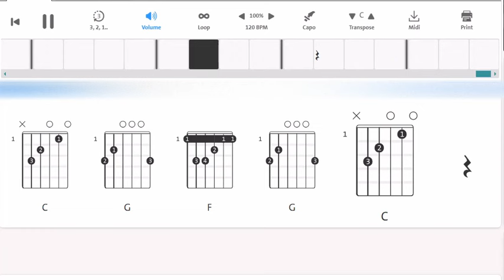Video Title: One Horse Town by BLACKBERRY SMOKE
Animated On Screen Guitar Chords for One Horse Town by BLACKBERRY SMOKE